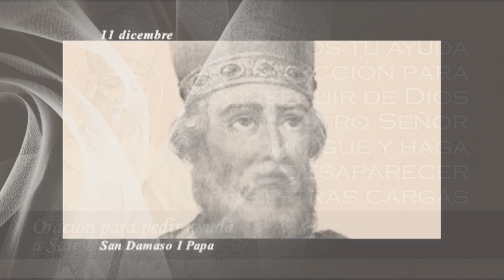DICIEMBRE 11 SAN DAMASO I PAPA /EL SANTO DEL DIA